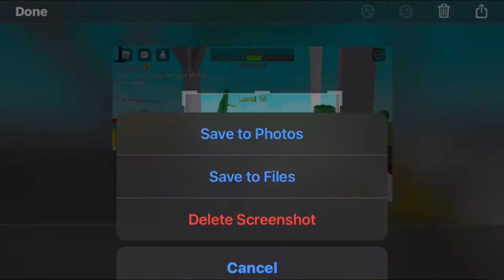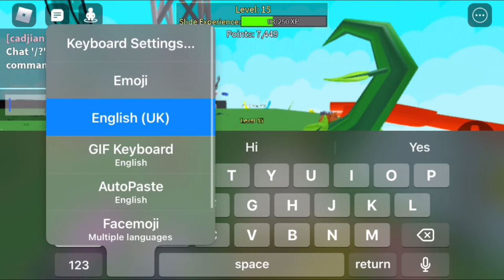Tutorial on how to get to the secret slide in get eaten [new update]